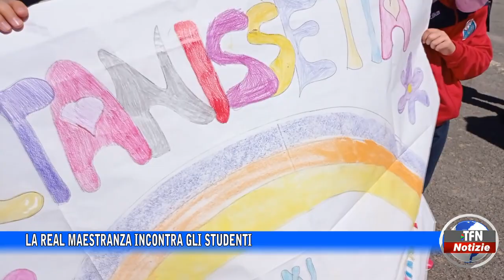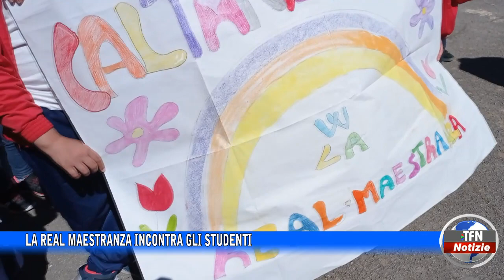Caltanissetta - La Real Maestranza incontra gli studenti